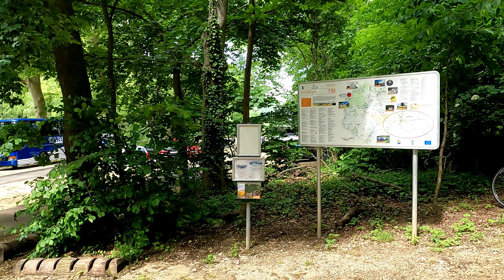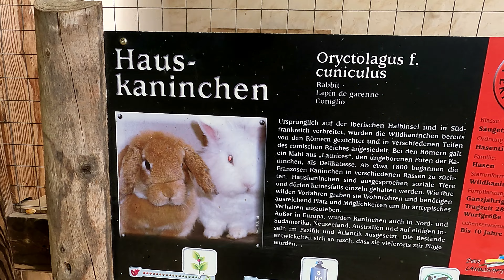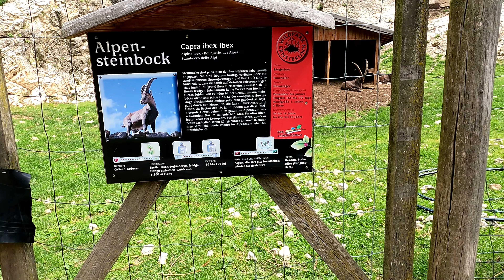Tolle Momente im Tierreich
Die Biber waren total relaxt und gut zu filmen!